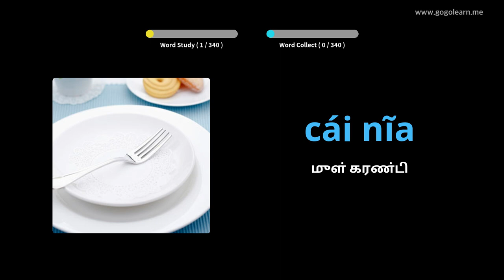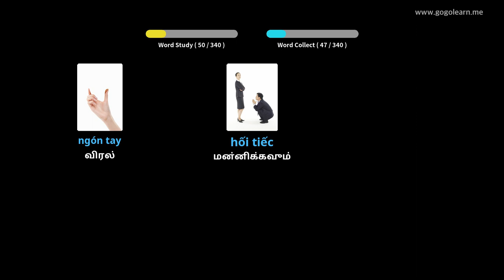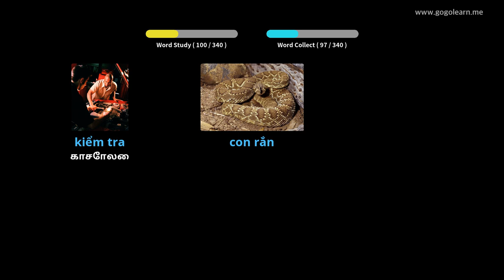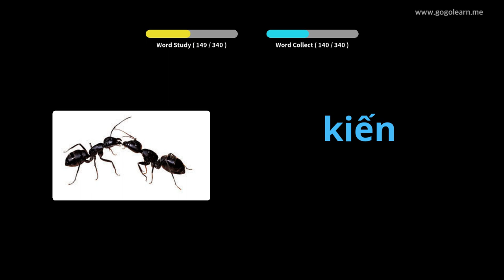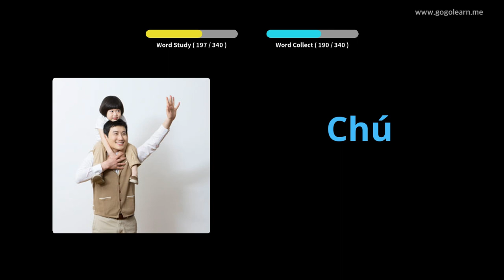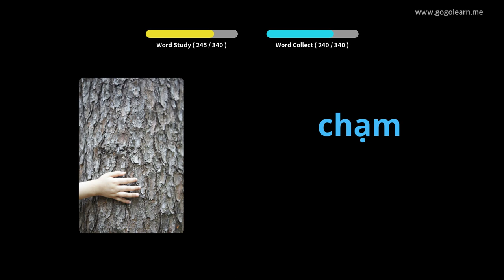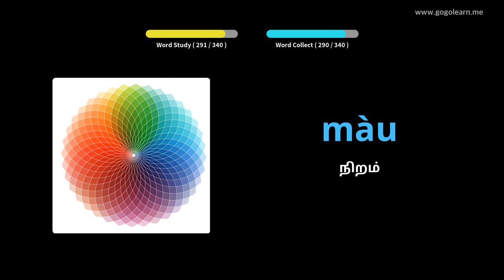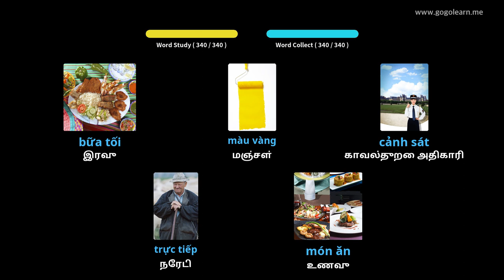வாகனம் ஓட்டும்போது வியட்நாமிய சொல்லகராதி கேட்பது | Golearn